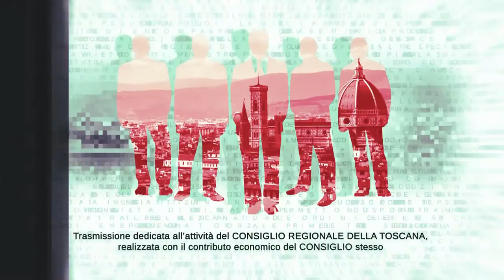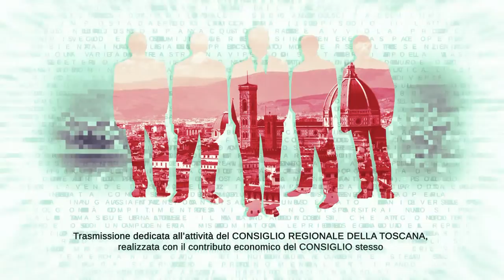TVL Te le Consiglio Regione Toscana n37 011021